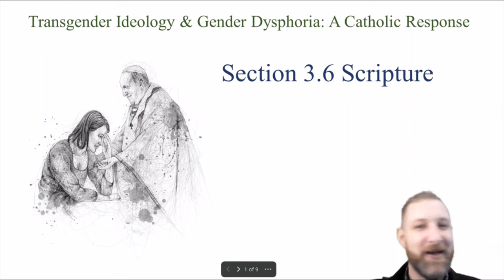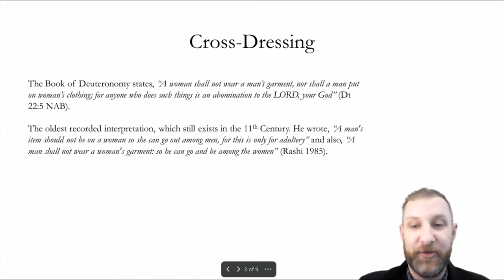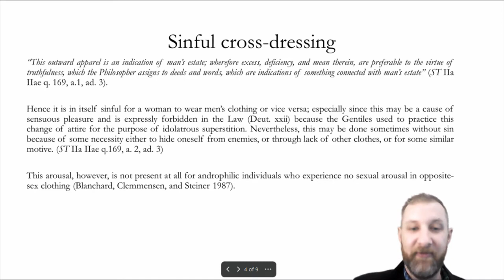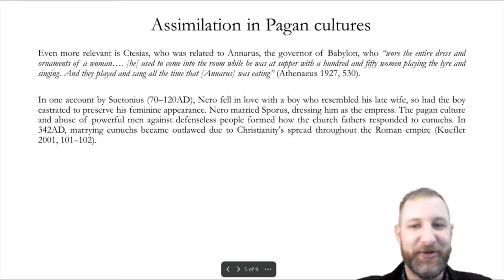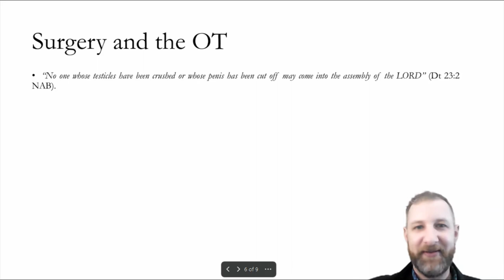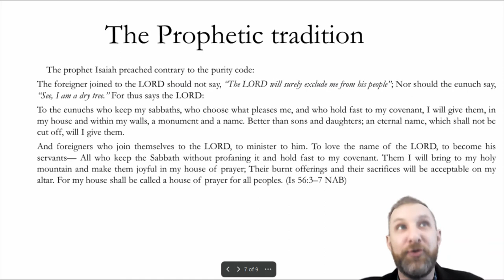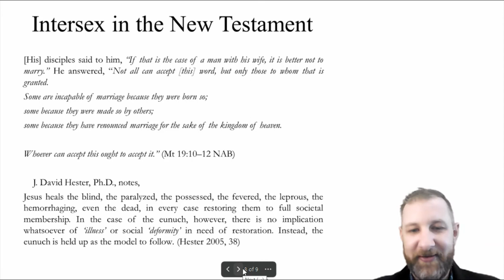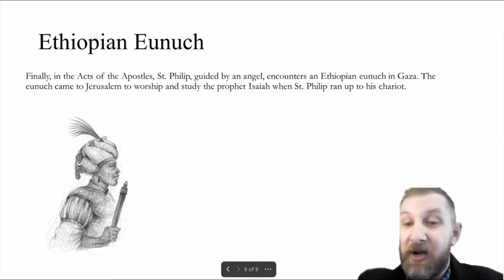Understanding the Scriptures and Transgender 3.6 TI&GD: A Catholic Response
This is a lecture on my book Transgender Ideology & Gender Dysphoria: A Catholic Response

Chapter 3: The Culture & The Church
3.1 Cancel Culture
3.2 Women Spaces
3.3 Responding to the Transgender Moment
3.4 Signs of Mercy
3.5 Male and Female He Created Them
3.6 Scriptural Relevance
3.7 Science and Religion
3.8 Concept Review